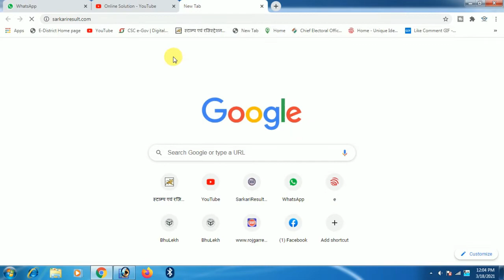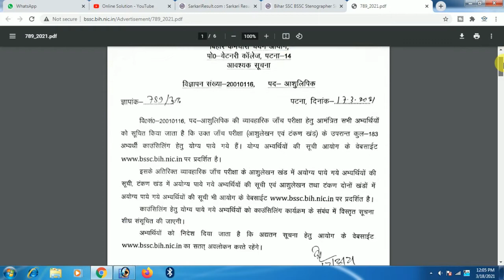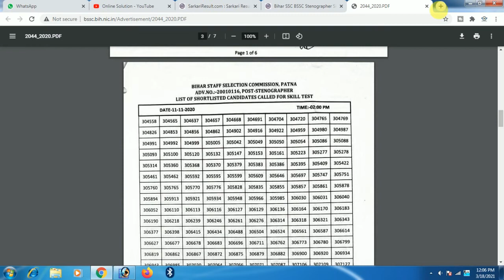Bssc Stenographer Result | Stenographer Skill Test Result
Bssc Stenographer Result | Bssc Stenographer Skill Test Result

1. Bssc stenographer result

2. Bssc stenographer skill test result

3. Stenographer result

4. Bihar stenographer skill test result

5. Stenographer skill test result

bsscstenographerresult​ Online Solution